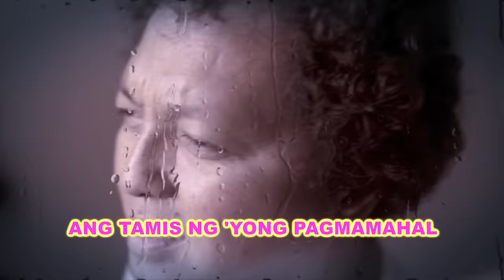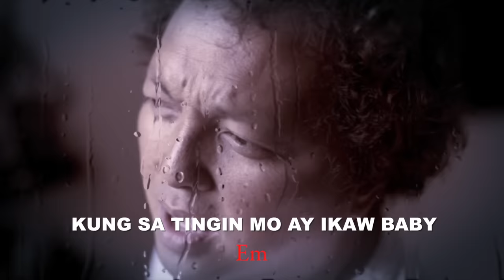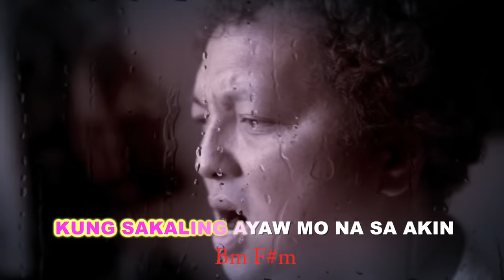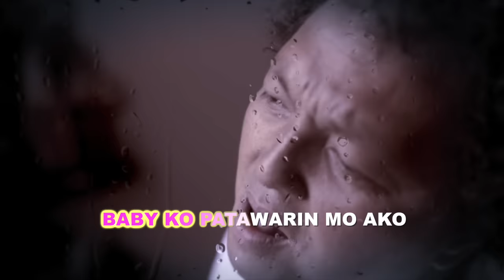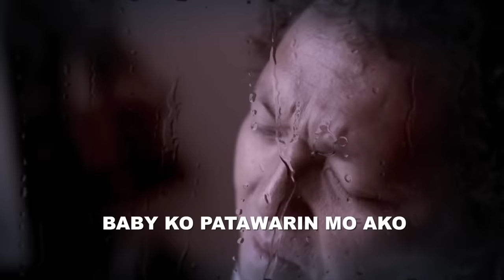Baby Ko Karaoke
Written by Zandro Urbiztondo